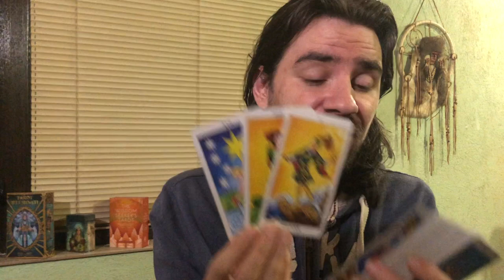AQUARIUS! LUCK ON UR SIDE! ONCE IN A LIFETIME OPPORTUNITY! August 10-16 2020 Tarot Reading